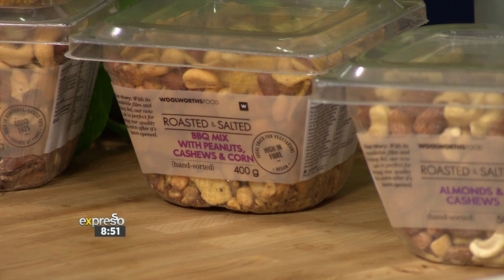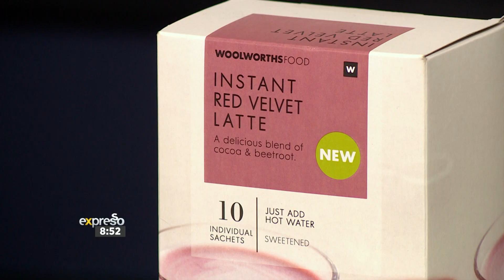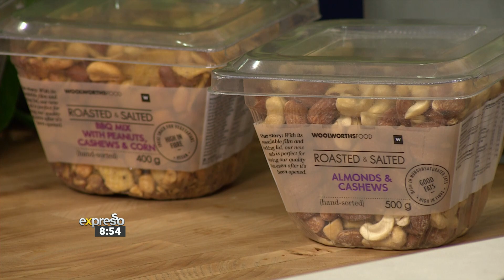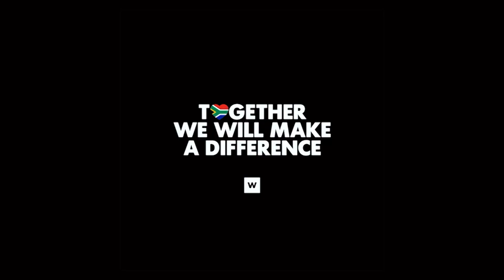Recipe: All Butter Nut Shortbreads (WW)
Clem is going to make buttery and nutty shortbread